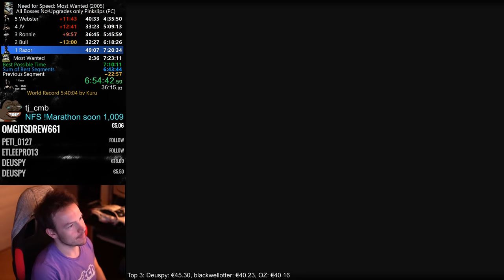Beating Razor in Sonny's Stock Golf [No Upgrades!]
Video edited by: Kuru